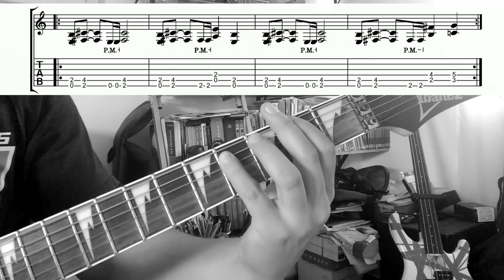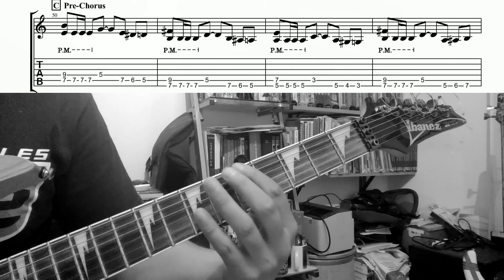Anthrax-Medusa Guitar Step-by-Step Lesson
More Guitar Tab eBooks from our catalog:
Amorphis-Tales from The Thousand Lakes
Florida Death Metal
Anthrax-Spreading the Disease
Ghoul-Splatterthrash
Atheist-Unquestionable Presence
Hypocrisy-Abducted
Benediction-Transcend the Rubicon
Immortal-At the Heart of Winter
Beyond Creation-Algorythm
Immolation-Dawn of Possession
Cannibal Corpse-The Bleeding
Incantation-Upon the Throne of Apocalypse
Cannibal Corpse-Tomb of the Mutilated
Judas Priest-Sad Wings of Destiny
Celtic Frost-To Mega Therion
Judas Priest-Stained Class
Coroner-Punishment for Decadence
Kreator-Terrible Certainty
Coroner-Mental Vortex
Kreator-Extreme Aggression
Control Denied-The Fragile Art of Existence
Mercyful Fate-Don't Break the Oath
Carcass-Necroticism
Morbid Angel-Altars of Madness
Carcass-Heartwork
Morbid Angel-Blessed Are the Sick
Carcass-Swansong
Morbid Angel- Covenant
Cancer-Death Shall Rise
Morbid Angel-Domination
Craft-White Noise & Black Metal
Morbid Angel-Formulas Fatal to the Flesh
Crawl-Earth
Necrophobic-Hrimthursum
Cryptopsy-None So Vile
Nile-Annihilation of the Wicked
Death-Scream Bloody Gore
Obituary-Slowly We Rot
Death-Leprosy
Obituary-Cause of Death
Death-Spiritual Healing
Pentagram-Relentless
Death-Human
Pestilence-Testimony of the Ancients
Death-Individual Thought Patterns
Pyogenesis-Waves of Erotasia
Death-Symbolic
Ripping Corpse-Dreaming with the Dead
Death-The Sound of Perseverance
Saint Vitus-V
Deicide-Legion
Saint Vitus-Born Too Late
Diabolical Masquerade-Ravendusk in My Heart
Saint Vitus-Die Healing
Dismember-Like an Everflowing Stream
Sepultura-Beneath the Remains
Dismember-Indecent & Obscene
S.O.D.-Speak English or Die
Dismember-Massive Killing Capacity
Sodom-Agent Orange
Dissection-The Somberlain
The Art of Scales
Dissection-Storm of the Light's Bane
Unleashed-Where No Life Dwells
Dissection-Reinkaos
Voivod-Killing Technology
Entombed-Left Hand Theory
Voivod-Dimension Hatross
Exhumed-Necrocracy
Fen-Carrion Skies

Guitar Tab eBooks coming for the remainder of the 2020 year:

Gorguts-Obscura
Morbid Angel-Gateways to Annihilation
Possessed-Seven Churches
Grave-Into the Grave
Dark Angel-Darkness Descends
Death Angel-The Ultra Violence
Coroner-No More Color
Kreator-Pleasure to Kill
Mayhem-De Mysteriis Dom Sathanas
Darkthrone-Transilvanian Hunger
Bathory-Under the Sign of the Black Mark
Necrophobic-The Nocturnal Silence
Malevolent Creation-The Ten Commandments
Monstrosity-Imperial Doom
Entombed-Clandestine